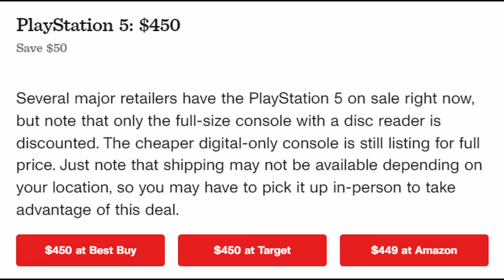💲PS5 Price Cut!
The PS5 is on sale right now at some retailers.